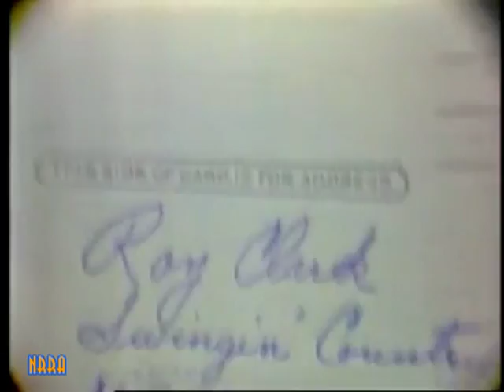Roy Clark, Rusty Draper & MollyBee - "Aint Nobody's Business But My Own" (1966)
Swingin' Country. July 04, 1966. Roy Clark, Rusty Draper and Molly Bee perform "Ain't Nobody's Business But My Own" on this short-lived country music series.